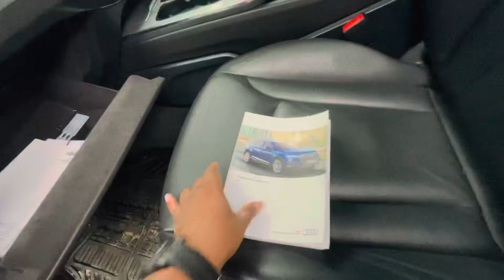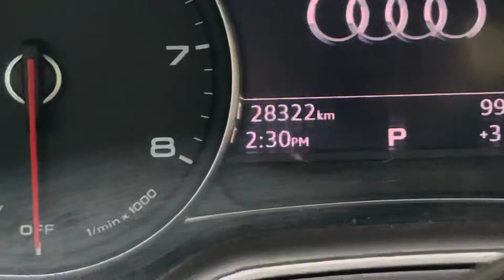Audi (Q-7)-2017 Registration:2017/+8801711192958/+8801790037888